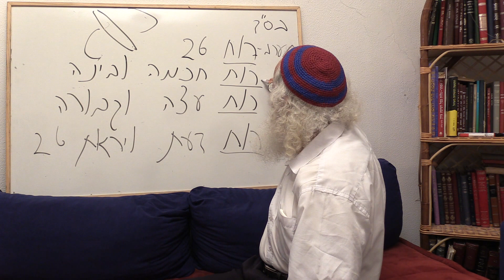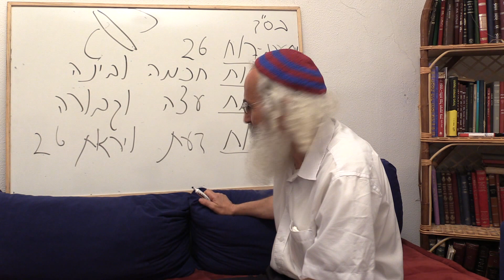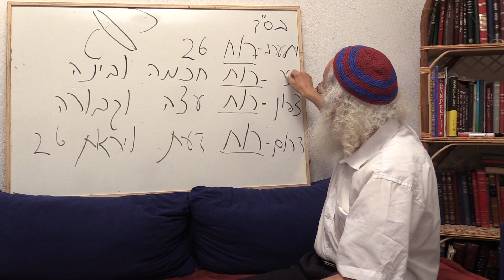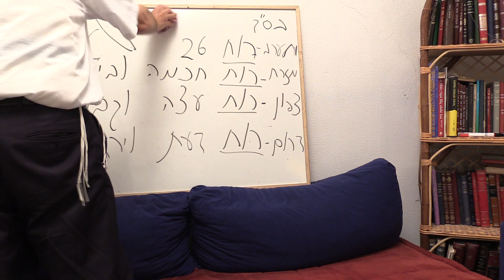Ariel Cohen Alloro - Four Horses / Horsemen of the Apocalypse - Part 13